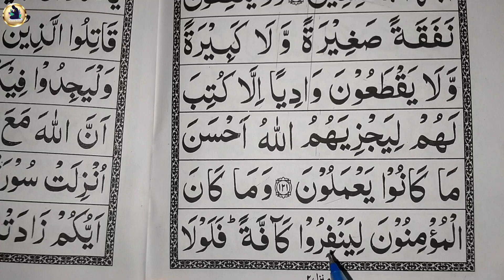Para 11 surah tauba part _4 | learn to read the Quran para 11 | कुरान शरीफ पढ़ना सीखें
11 wa para ki tilawat
11 wa para ki complete tilawat
Tilawat e Quran paak
Tilawat e surah tauba
How to read the Quran paak online
How to read the full Quran
Para 11 ki tilawat
Para 11 ki complete tilawat